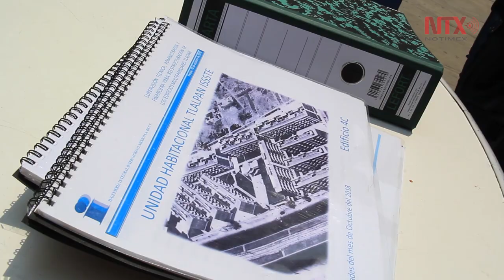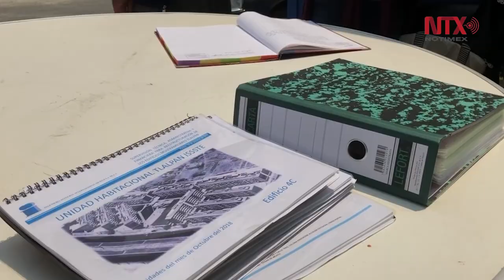Reconstrucción19S Multifamiliar Tlalpan: un logro social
Los vecinos del Multifamiliar Tlalpan están muy cerca de regresar a habitar sus departamentos